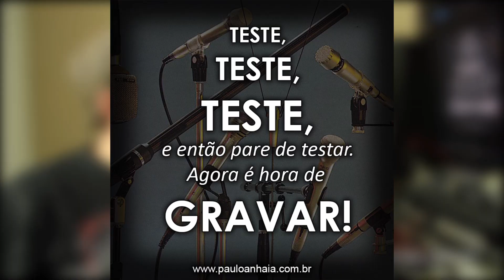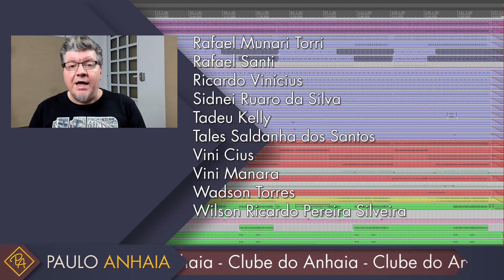Agora é hora de gravar! - Imagens com Frases #39 (2019)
Teste, teste, teste, e então pare de testar. Agora é hora de gravar!

Essa série de vídeos foi postada orginalmente no Facebook, no ano de 2017. Como os temas ainda são relevantes e muita gente ainda não viu, resolvi respostá-la.

✅ Faça parte do Clube do Anhaia - Seja colaborador do meu canal do YouTube e tenha acesso a muita informação sobre produção musical

✅ Baixe meu Ebook Gratuito, Cinco Dicas Para Produzir a Sua Música em Casa, um guia de produtividade para home studios.

✅ Conheça o curso "Então Você Quer Gravar a Sua Música?"

🔵 Neumann

🔵 Edifier
Use o cupom ANHAIA e tenha descontos na compra de produtos Edifier